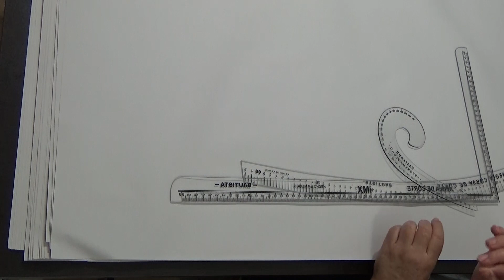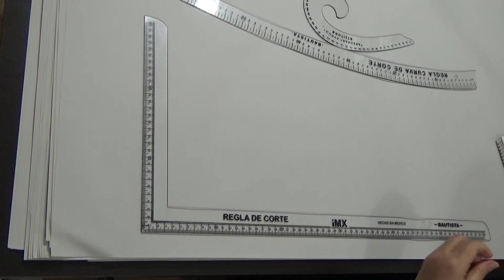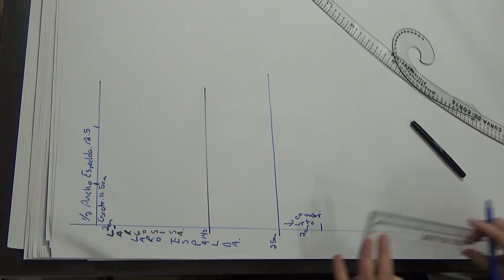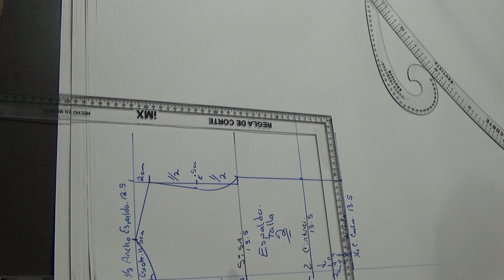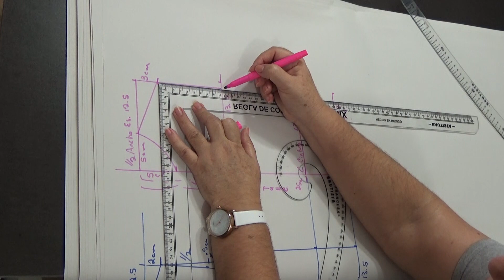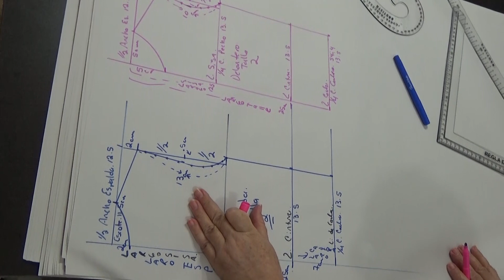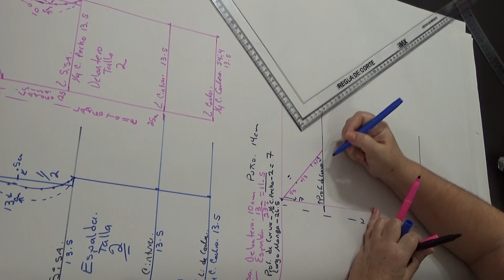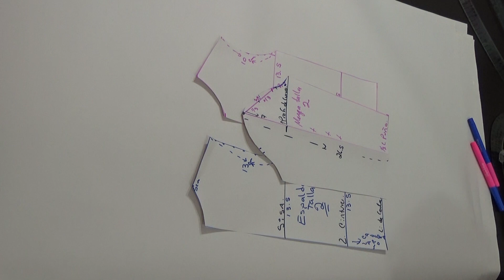Patrón básico para niña, talle y manga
Los patrones básicos son justo a la medida de la talla, para transformar debes dar las holguras necesarias.
Las medidas necesarias para trazar  patrón talla 2 son:
Ancho espalda 25 cm. Largo talle 25 cm
Contorno pecho. 54 cm. Largo sisa espalda 14.5
Contorno cintura. 54 cm. (mitad de largo talle +2 cm)
Contorno cadera.. .54 cm. Largo sisa delantera 12.5
Largo espalda 27 cm (mitad de largo talle)
Escote horizontal. 5 cm Escote vertical. delantero...5 cm
Escote vertical espalda..2 cm Largo cadera 7 cm
Inclinación homb. del 3 cm Inclinación hombro espalda.2 cm
Largo Manga                  26 cm
Puño                                13 cm